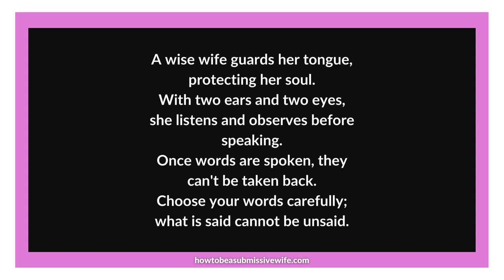A wise wife guards her tongue, protecting her soul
A wise wife guards her tongue, protecting her soul from trouble. We have two ears and two eyes for a reason - to listen and observe before speaking. Once words are spoken, they cannot be taken back. Choose your words carefully, for what is said can not be unsaid. Let us cultivate patience and thoughtfulness in our communication.